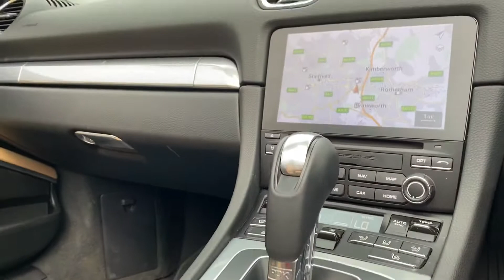SOLD | Porsche 718 Boxster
20-inch 911 Turbo wheels
Bi-Xenon main headlights in black including Porsche Dynamic Light System (PDLS)
Cruise control
Electrically folding exterior mirrors
ISOFIX child seat mounting points on front passenger seat
Leather package
ParkAssist (front and rear) with reversing camera
Porsche Doppelkupplung (PDK)
Rear side air intake grilles painted
Roll-over bars painted in exterior colour
Seat heating
Sports exhaust system
Tinted taillights
Two-zone automatic climate control